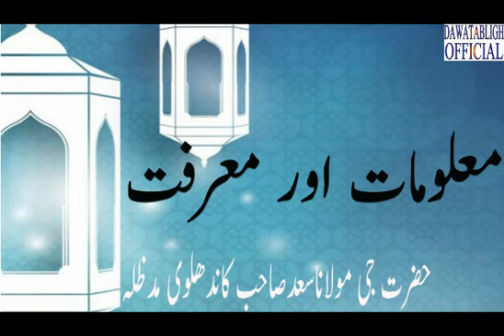malomat or muarffat mol saad sahab